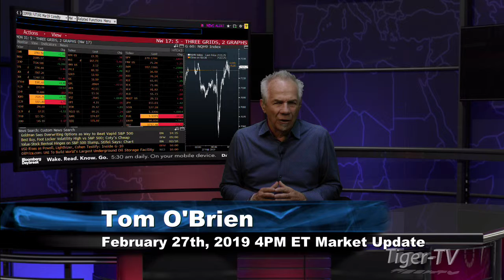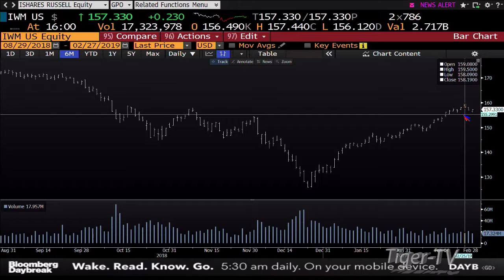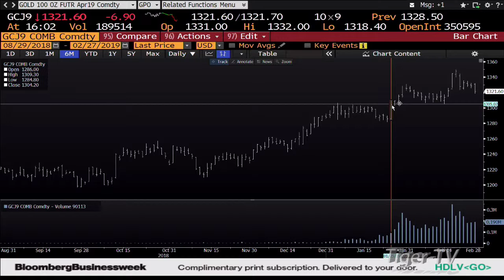February 27th 4PM ET Market Update with Tom O'Brien on TFNN